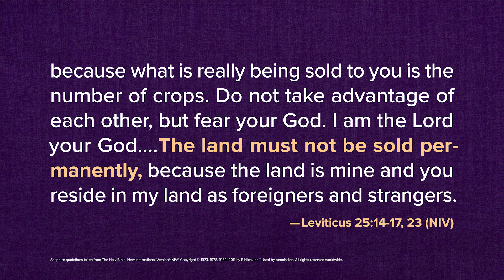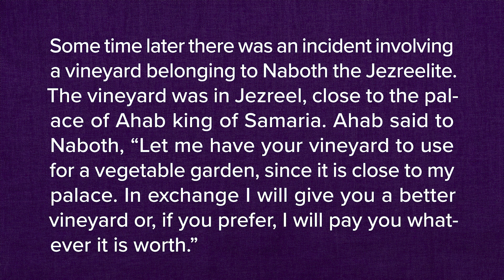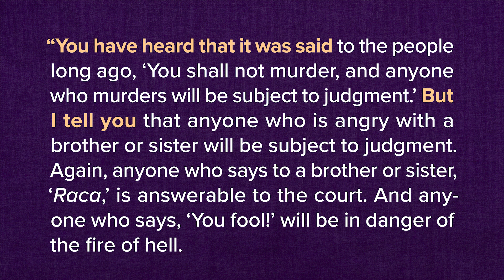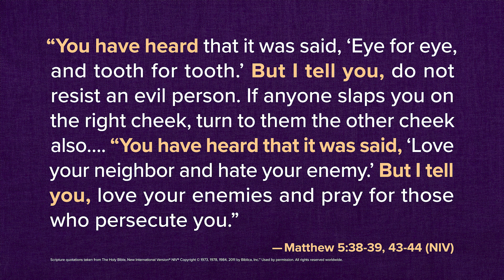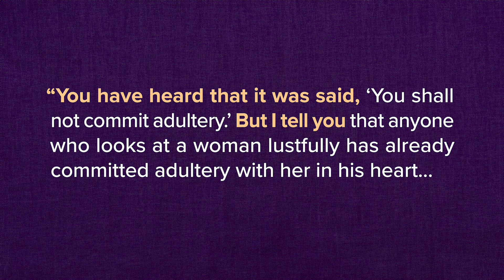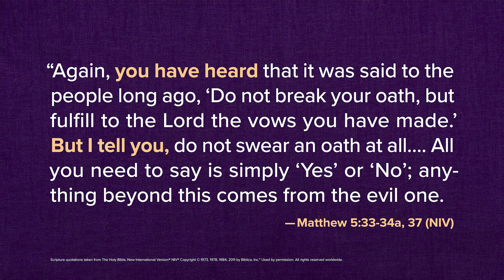Ahab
The interaction between Ahab and Naboth shows the misunderstanding that happens between people pursuing God's vision of a good life and people who pursue a vision of the good life that based in cultural assumptions. The church is called to devote itself to an alternative vision of the good life, so we will likewise be misunderstood when we are obedient to Jesus' commands.